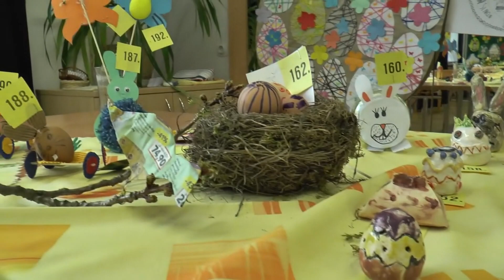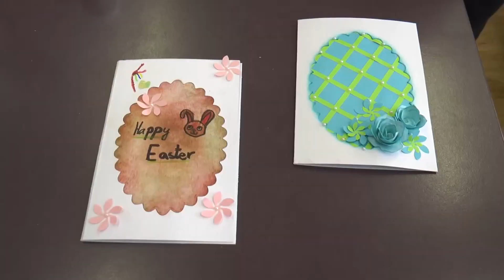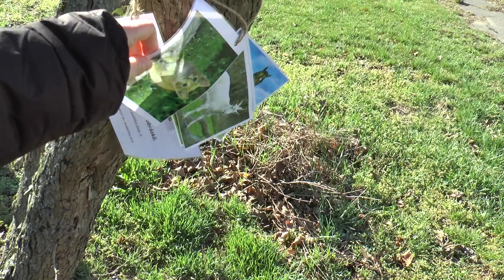Napajedla - Vysílání NTV cable 29.3.2024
- Velikonoční dílničky v MŠ Napajedla - 2016
- Dílničky školní družiny 2. ZŠ Napajedla - 2018
- Velikonoce v DDM Matýsek Napajedla - 2017
- Hrkání rodin - 2017
- Velikonoční výzdoba Oldřichovic - 2021
- Hledání velikonočního zajíčka - 2022